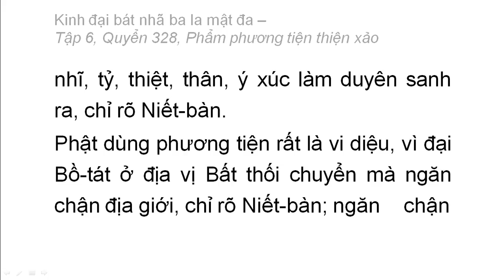Quyển 328: Kinh đại bát nhã ba la mật đa - Phẩm phương tiện thiện xảo (rất hay) (328/600) (20)